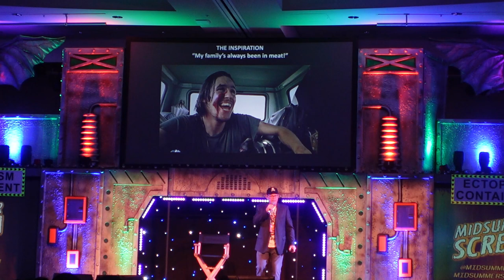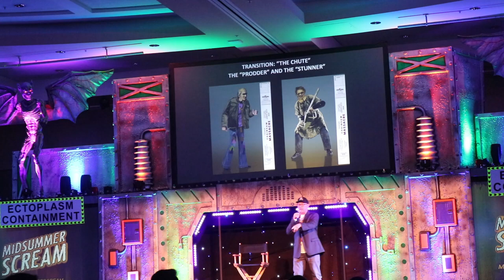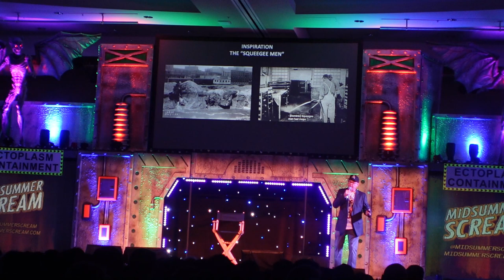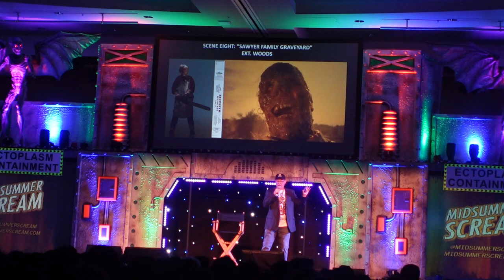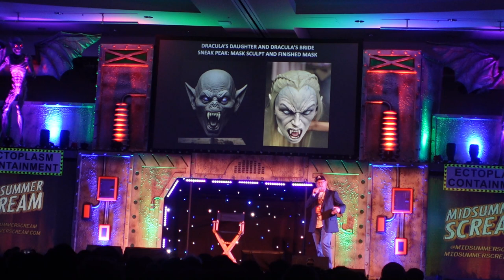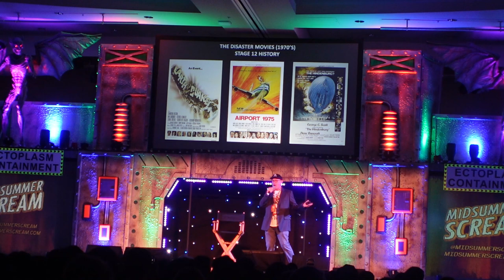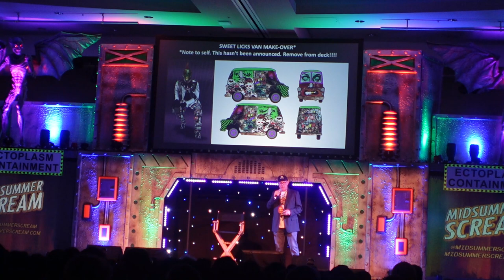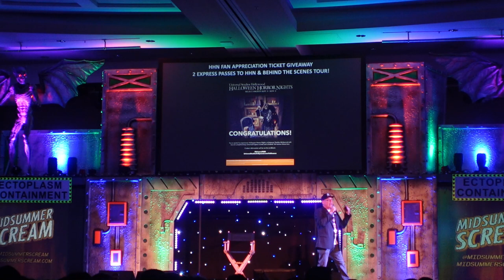Halloween Horror Nights Presentation | Midsummer Scream 2024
Halloween Horror Nights is back with a new maze announcement exclusively for Hollywood as well as the concepts of what we can expect this year for HHN 2024!
(Description and Links for things)